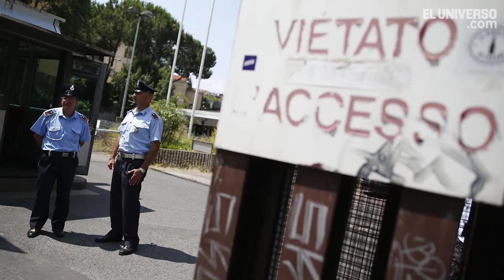Al día en 60 segundos: junio 28 del 2013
Entre las notas de hoy: Miguel Bosé reveló que tiene cuatro hijos. Siete meses después del nacimiento de sus dos primeros hijos, Diego y Tadeo, llegó otro par de mellizos: Ivo y Telmo.